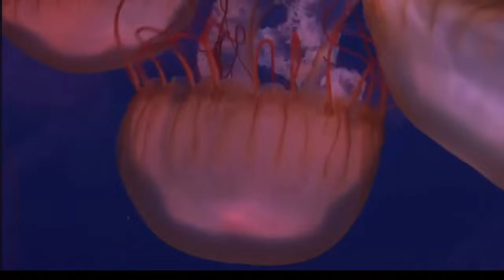Calming music that relaxes you. relax and stay calm.